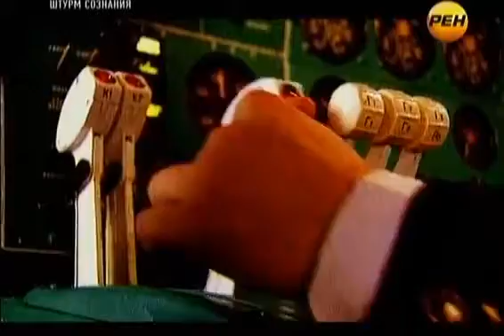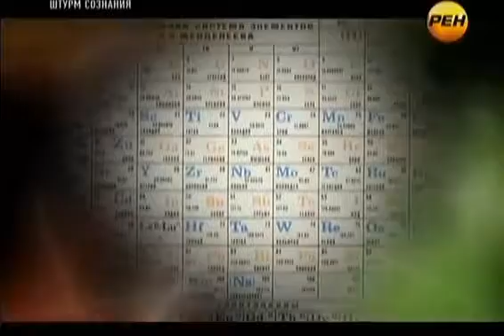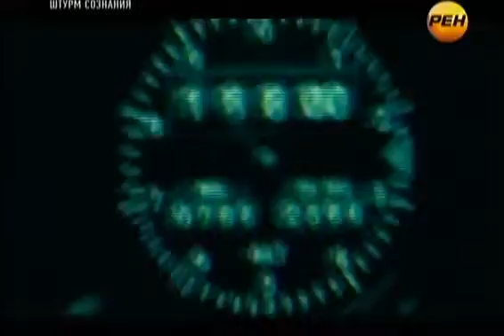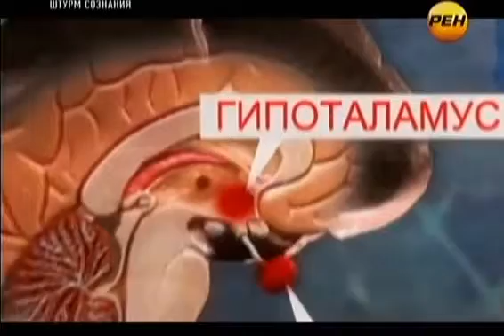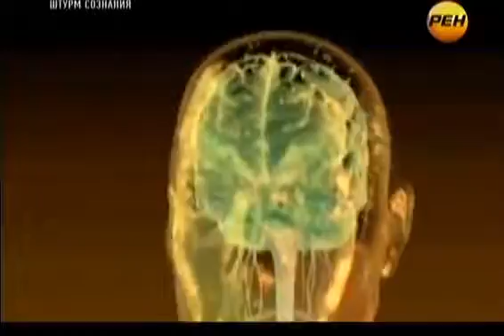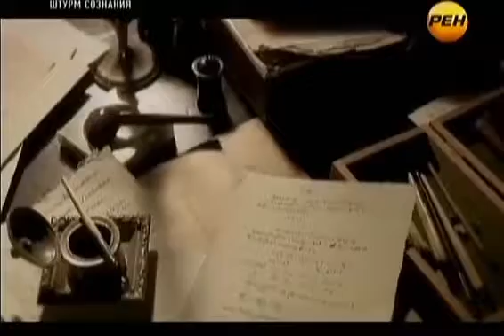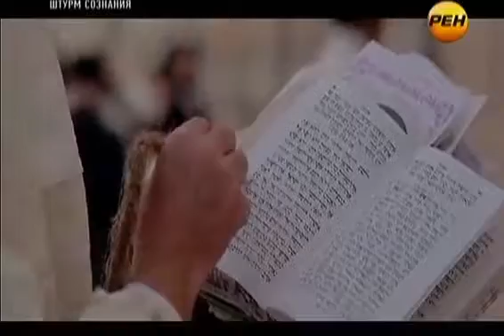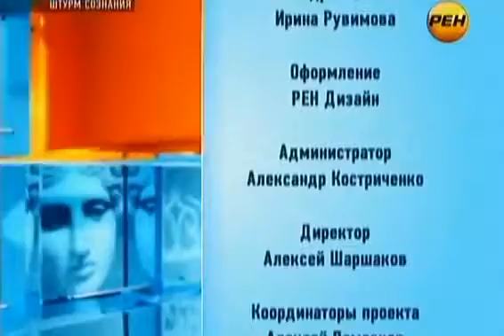Уникальные эксперименты.Внезапный сон.Штурм сознания.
Уже много тысячелетий длится эра человечества, и треть этого времени люди провели во сне. Что происходило с нами изо дня в день, пока мы спали? Науке это до сих пор доподлинно не известно.

Уникальный документальный проект, который исследует все загадочное с чем сталкивается современное человечество.